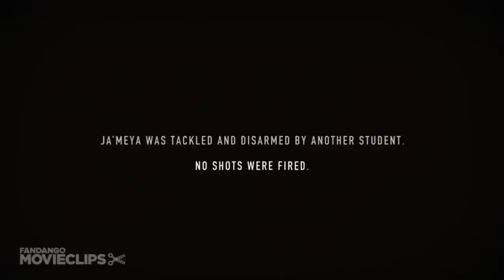Bully (6/9) Movie CLIP - Brink of Violence (2011) HD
CLIP DESCRIPTION:
Ja'Maya recounts the time that she brandished a firearm on a school bus because she was pushed to the edge by all of the bullying she had endured.

FILM DESCRIPTION:
At a point in time when bullying in America has reached epidemic proportions, Emmy-winning director Lee Hirsch invites viewers to spend a year in the lives of students and parents who contend with public torment and humiliation on a daily basis. By following the young victims from the classroom to their living rooms, we are given an intimate glimpse into the effects bullying has on their families and their developing sense of self-worth. Meanwhile, parents, administrators, and other students struggle to find a workable solution to the problem that will never go away unless we all stand up and face it eye to eye.

CREDITS:
TM & © Lionsgate (2011)
Cast: Ja'Maya
Director: Lee Hirsch
Producers: Lee Hirsch, Cynthia Lowen
Screenwriters: Lee Hirsch, Cynthia Lowen